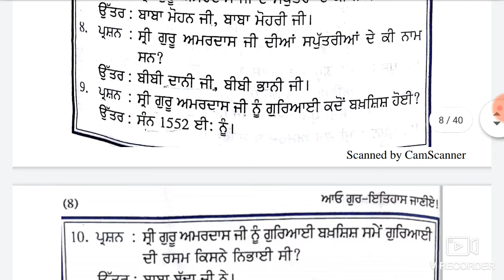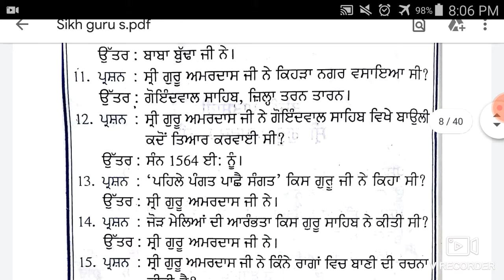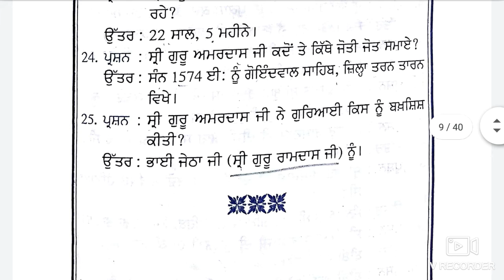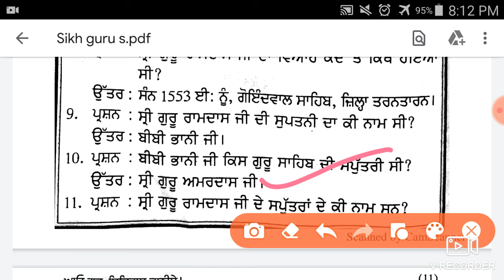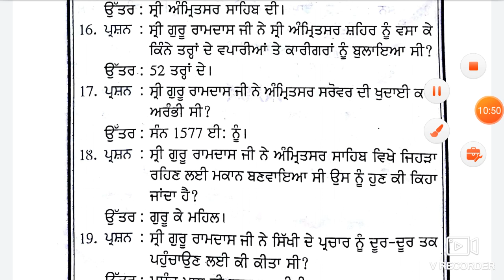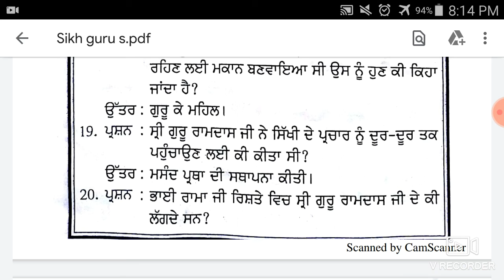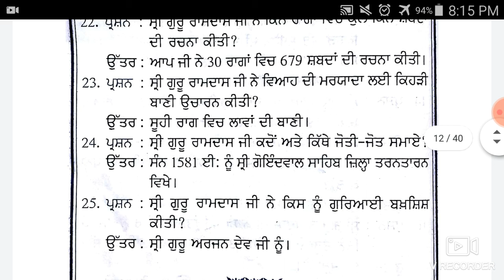Sikh Gurus#gemstudychannel#gurunankdevji#guruangaddevg#mastercadre#pstet#ctet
sikh gurus 1part